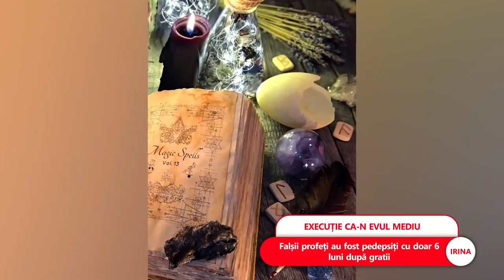Nouă femei, acuzate de vrăjitorie, au fost ucise în Congo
➥ Republica Democrată Congo a fost scena unor războaie regionale sângeroase.